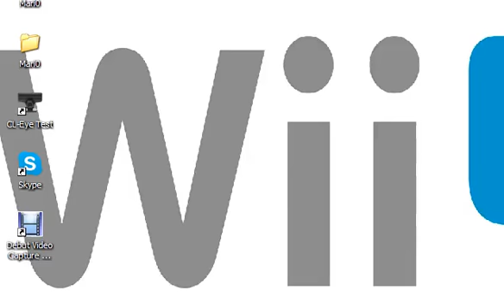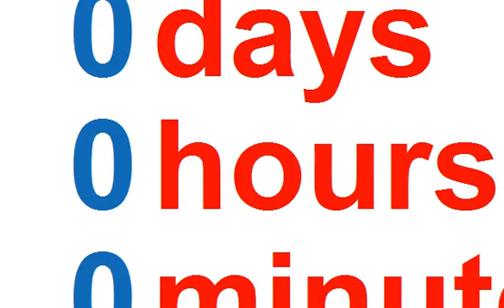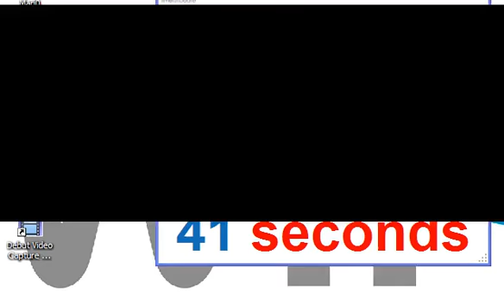New Year Countdown!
Happy New Year Everybody! I'm not putting any infomation here because I'm really tired and I want to go to bed but Happy New Year everybody and get your rock on for our brand new 2014! :D

P.S I got a new Wii U!